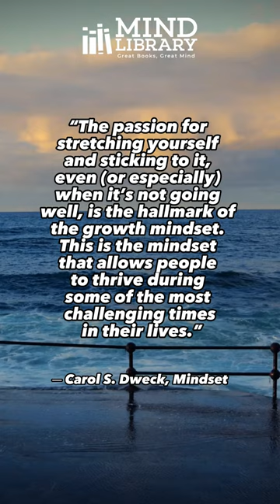The Power of Outliers: Achieving Exceptional Success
in this episode of Mind Library, we explore the fascinating world of outliers, as explored in Malcolm Gladwell's book of the same name. Join us as we challenge traditional notions of success and learn how to harness the power of opportunity, practice, culture, and community to achieve exceptional results. Whether you're looking to advance in your career, excel in a creative pursuit, or simply achieve your personal goals, this discussion offers practical insights and inspiration to help you succeed.